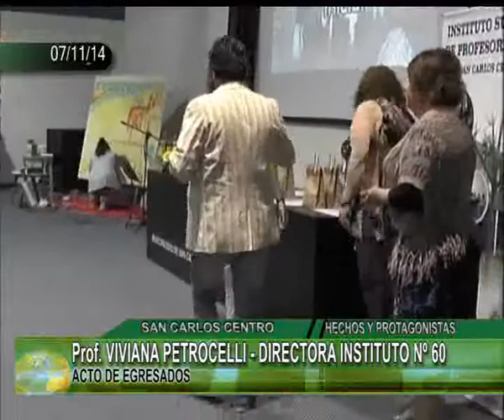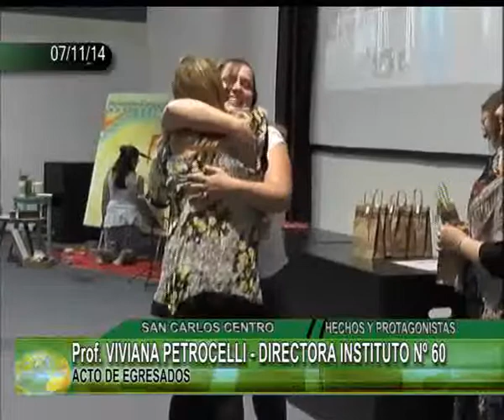Prof VIVIANA PETROCELLI DIRECTORA INSTITUTO Nº 60